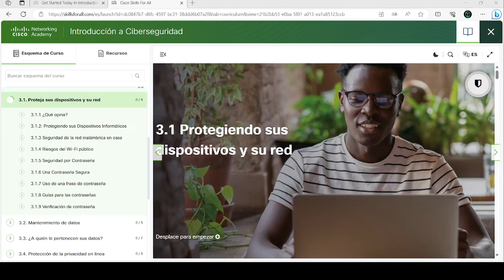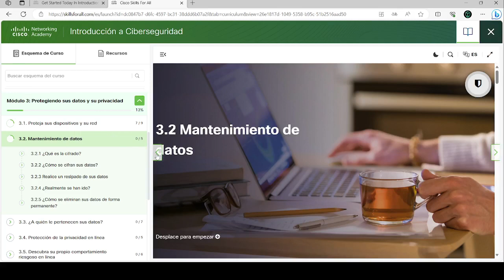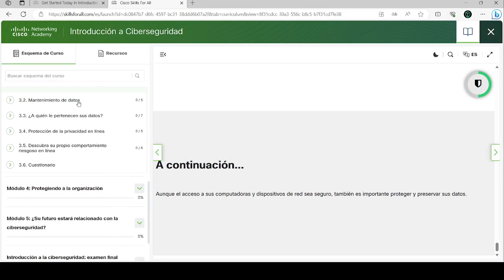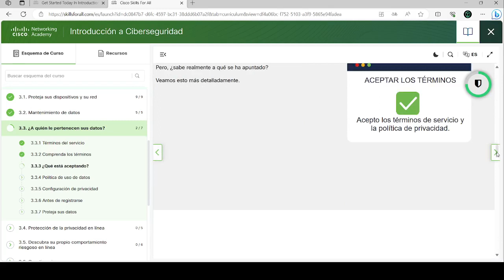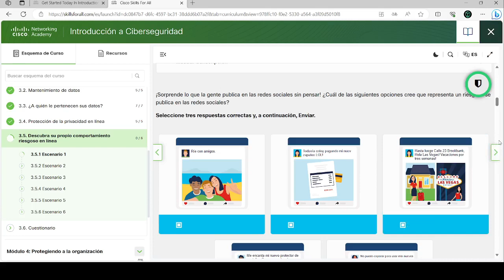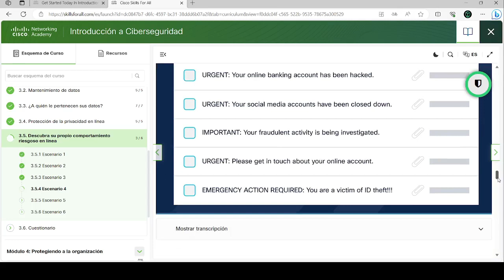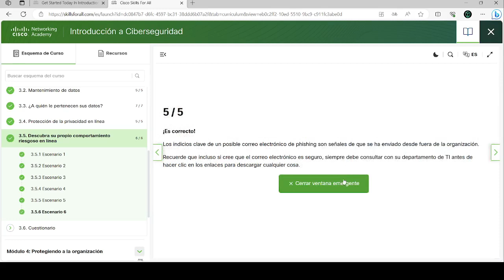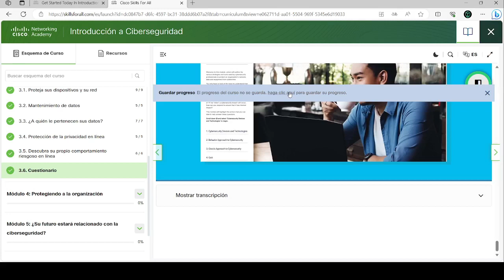Introduccion a Ciberseguridad ! Modulo 3: Proteja sus dispositivos y su red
Este video te muestra Introduccion a Ciberseguridad | Modulo 3 Proteja sus dispositivos y su red